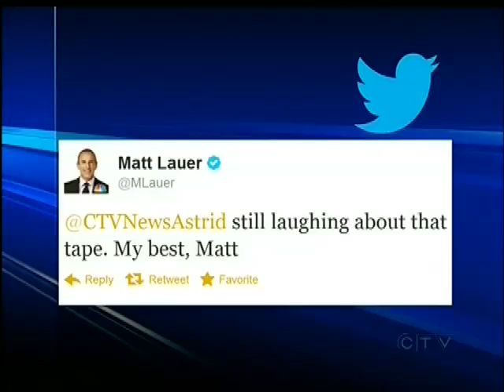CTV Vancouver Island 'Canoodle' Comment Goes Viral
CTV's Adam Sawatsky shows us how one comment about 'canoodling' has made its way around the globe.